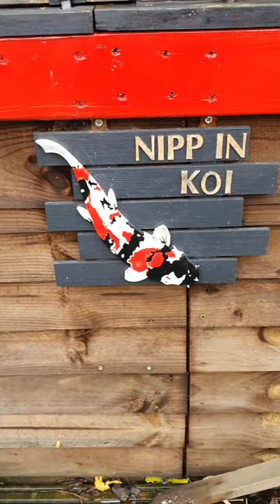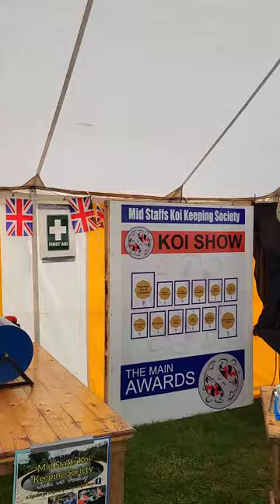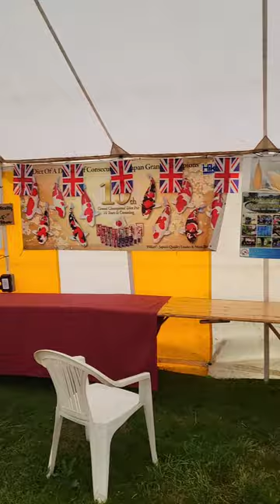show catchup and how show built